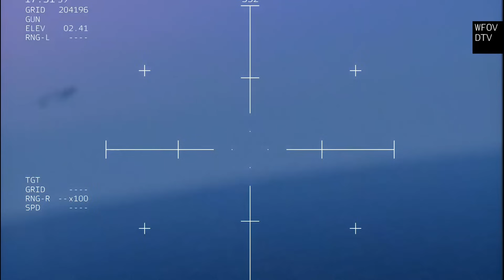US' BIGGEST OPERATION AGAINST China! China's Largest Submarine Blown Up by US Weapons